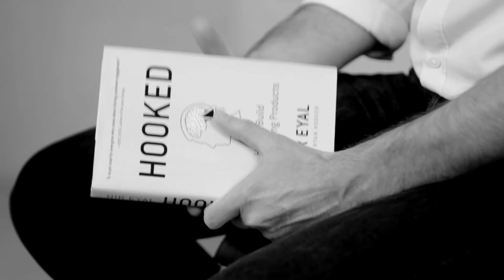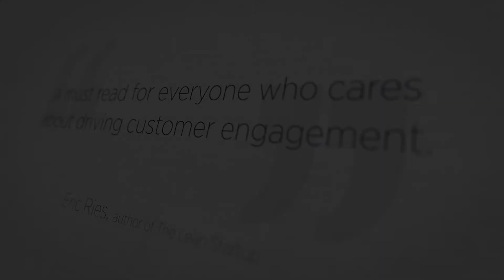Nir Eyal Hooked:How To Build Habit-Forming Products - Book Launch